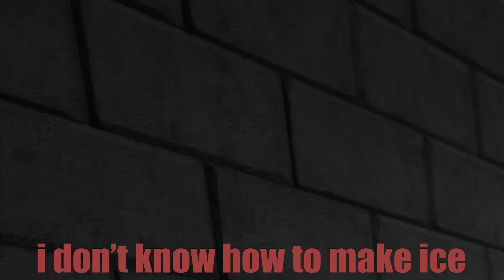everyday is day 1 at Smith n' Works | Smithworks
From falling off edges to burning in a furnace, we do it all! Not on purpose though... We were trying to succeed!

▬▬▬▬ Audio Content ▬▬▬▬
Outro Song→ Requiem by eyemedia